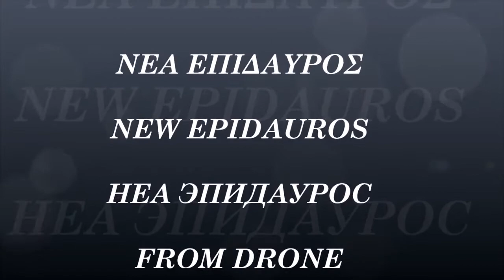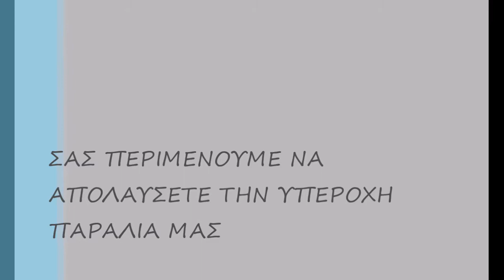NEA EPIDAUROS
DRONE  NEA EPIDAUROS